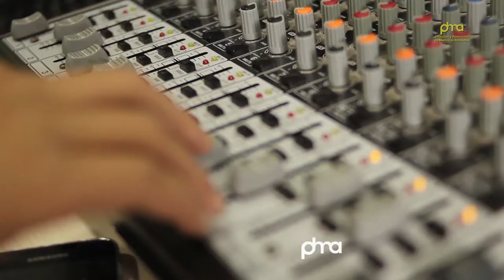Alex Fandiño estudiante programa medios audiovisuales de la CUN/RCNTV -Alianza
Alex Fandiño estudiante del programa de Dirección y Producción de Medios Audiovisuales de la CUN , nos cuenta de su estudio,  su trabajo en el canal RCNTV ,  convenio CUN y RCNTV.

 Programa de Dirección y Producción de Medios Audiovisuales. Corporación Unificada Nacional de la Educación Superior - CUN
 Sede Principal A - Calle 12B N° 4 – 79 l Bogotá, Colombia Sede F- Medios Audiovisuales - Calle 12C N° 3-99 (Antigua Calle 14 N° 3-99)
Linea Nacional 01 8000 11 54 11 Bogotá 3078180